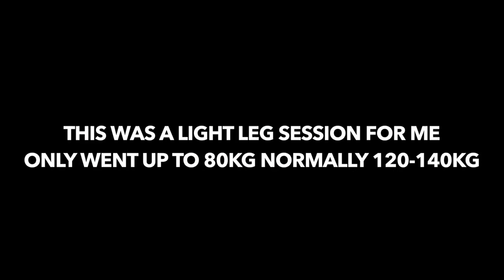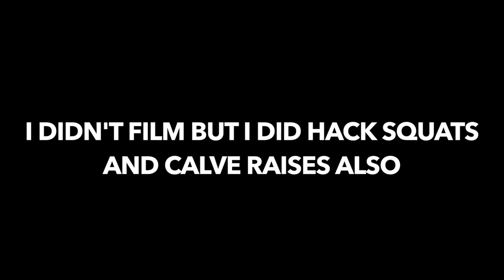2am LEGS, ARMS AND AB WORKOUT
Going to make an update video soon to explain future plans/videos